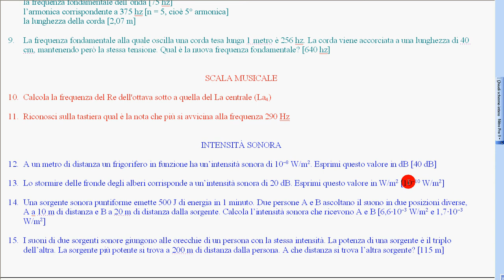103 intensità sonora esercizi 6